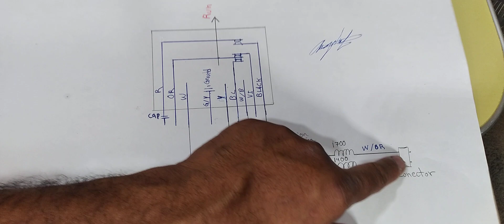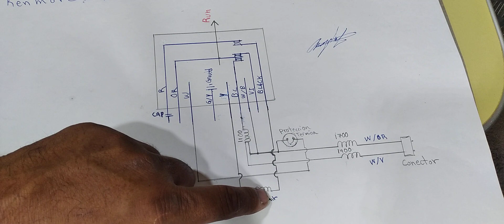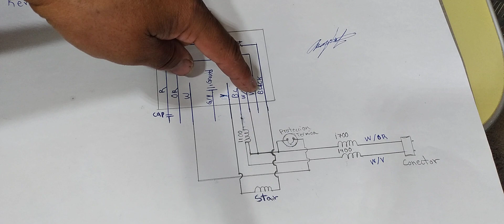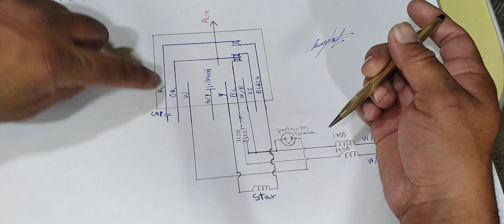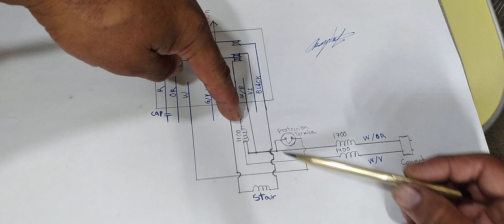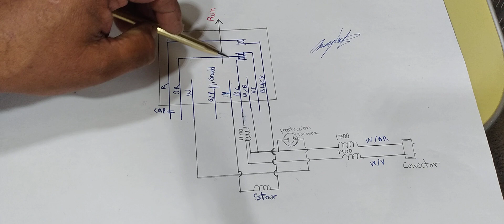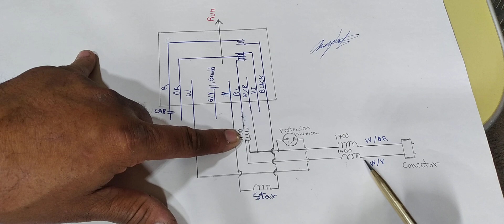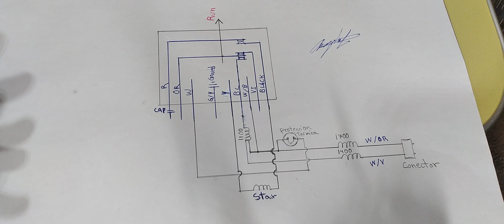Spanish 🤔 Como Funciona El Motor De 3 Velocidades De Lavadora Kenmore ó Whirpool De Transmission.